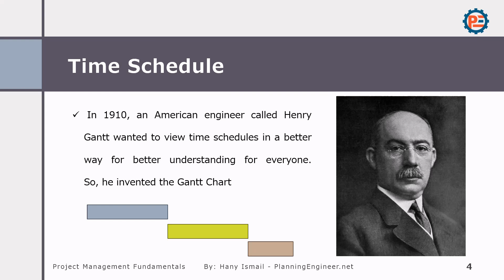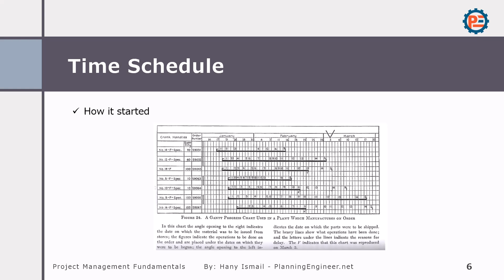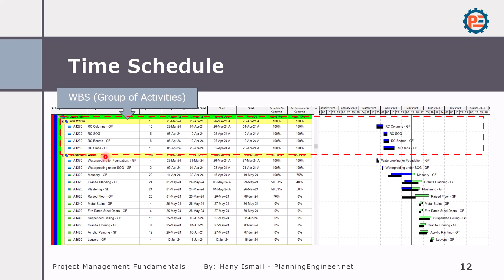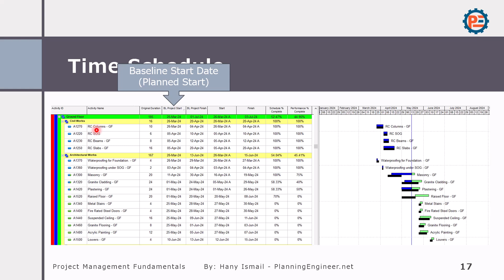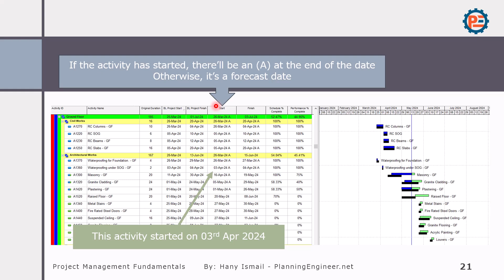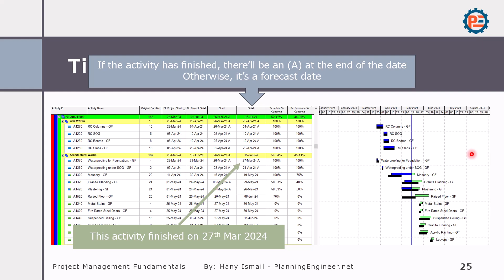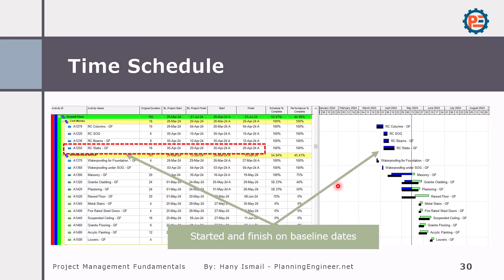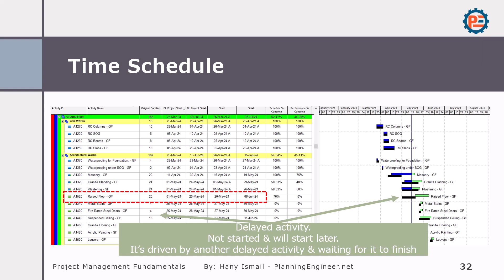07 | How to Read a Primavera P6 Time Schedule | Project Management Fundamentals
In this video, Hany Ismail explains how to read and understand a Primavera P6 time schedule, a key tool in project management. Learn how to navigate the table and Gantt chart views, understand the work breakdown structure (WBS), track start and finish dates, and monitor project progress with key indicators. This video is essential for anyone looking to master project planning and scheduling using Primavera P6.

Key topics include reading activity data, understanding Gantt charts, identifying schedule slippage, and using baseline and actual dates effectively. This lesson is part of the comprehensive Construction Project Management Fundamentals Course.

Want to download the lesson presentation and register for a free course certificate?

Timestamps:
00:06 Introduction and Welcome
00:19 What is a P6 Time Schedule?
01:10 Understanding the Gantt Chart
01:58 Using WBS (Work Breakdown Structure) in P6
03:20 How to Read Activity Data in P6
05:30 Visualizing Start and Finish Dates
06:45 Understanding Baseline and Actual Dates
08:15 Tracking Progress and Delays in P6
10:00 Key Takeaways on Primavera P6 Time Schedule